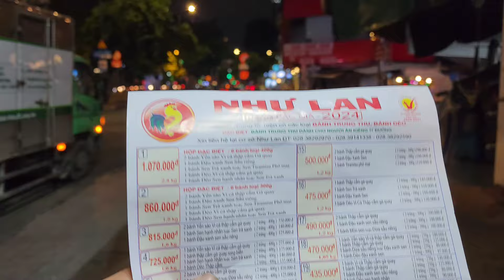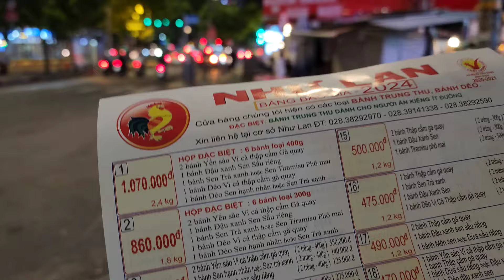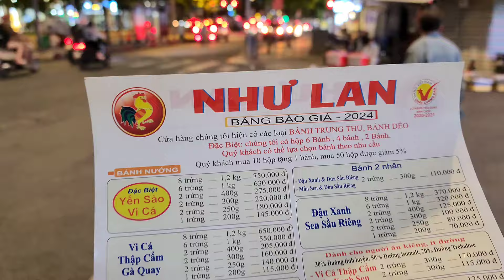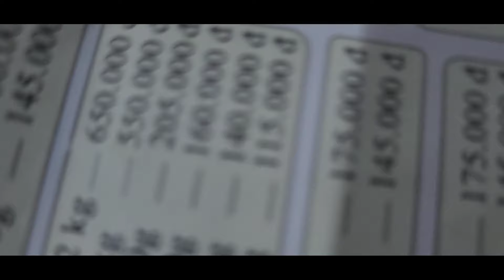HẾT HỒN GIÁ BÁNH TRUNG THU XẾP HÀNG MUA BÁNH TRUNG THU CẬP NHẬT GIÁ BÁNH TRUNG THU NHƯ LAN QUẬN 1